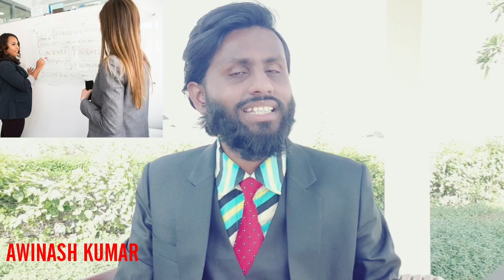The 33 RULE | SUPER SECRET SUCCESS Formula In Hindi | Fire Motivational Video In Hindi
In this fire motivational video in hindi , I explained The 33 Rule that is a super secret Success Formula that all successful people use and get massive Success in life.
Just implement this 33% rule of Success in your life Everyday and get an igniting fire inside your heart so that you can move forward towards super top secret Success.

🎧Listen this Best life Motivational video every morning and make your day Great and Be Inspired !

I sincerely believe you will be inspired with this video.

✅TOPICS COVERED

1. the 33 rule
2. super secret success formula in hindi
3. fire motivational video in hindi
4. the secret
5. the 33 secrets
6. rule of success in hindi
7. golden rules of success
8. success formula
9. success for life
10. success for students

If you think this video can help someone,
AWINASH KUMAR

🤜Start your day with something positive in your ear.
Motivational Video for Success in Life with Positive Mindset.
☝️Listen this powerful motivational video to become Successful in Life🔥

☆HINDI☆
▶️33 RULE | सुपर सिक्योरिटी फॉर्मूला हिंदी में | आग प्रेरक वीडियो हिंदी में

इसलिए हर सुबह यह सबसे अच्छा प्रेरक वीडियो सुनें और अपने दिन को शानदार बनाएं!
कृपया इसे साझा करें।

धन्यवाद !
अविनाश कुमार
●Press BELL 🔔 for latest notification updates●
●ALL LINKS●

AWINASH KUMAR

■ CHANNEL DESCRIPTION ■

Hello friends
Welcome to "AWI SPARKS"
🏷I have my second vlogging Channel named "Awinash Kumar Vlogs"

I make Hindi motivational and Inspirational videos which will spark you to achieve all the success & happiness in life that you want either in business or in studies.
✅If you are struggling with following your passion or want to be motivated and inspired always towards life or even want to design your life according to you !
Then you belong here in create awesome community and get sparked by
🌟AWI SPARKS🌟

✅ Awinash Kumar Vlogs
✅ AWI SPARKS

These motivational videos has been presented to you by 👨‍💼Mr AWINASH KUMAR, who is the Motivational Speaker in India🇮🇳 and Dubai (United Arab Emirates)🇦🇪
Awinash is currently pursuing his MBA CPM in Dubai.
🏆Guinness World Record Holder 2018.
🏆Governor Award (Highest State Honor)
●Model in Bollywood movie ABCD3 (Street Dancers 3) - Will be releasing soon in Feb 2020
●Model in Lollywood movie JPNA2 (Blockbuster)
●100+ Commercial Ads in Dubai
All the videos will help you to get motivated and inspired to follow your dreams.